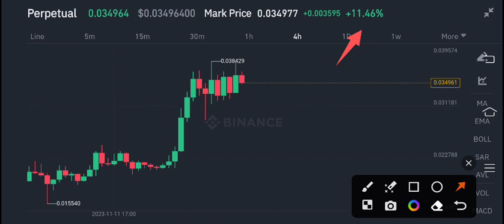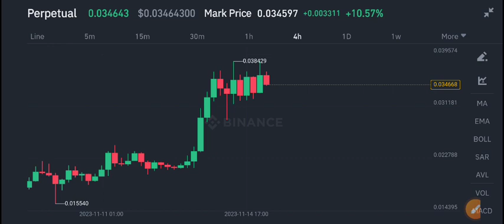MEME COIN Price Prediction! MEME Coin News Today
Queries Solved:
1.  today target
2.  price today
3.  price prediction
4.  token today target